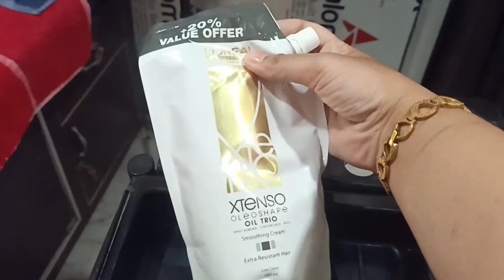Hair Smoothing Full Details|बालों में स्मूथिंग कैसे करें|hair work|daily vlog|trending video|vlogs